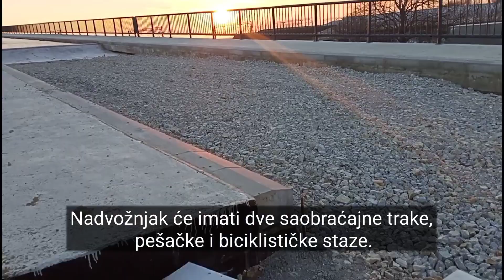Kako napreduju radovi na izgradnji nadvožnjaka u Novoj Pazovi ?| Stadler KISS testiranje | HD Video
Video prikazuje izgradnju nadvožnjaka preko pruge u Novoj Pazovi kao i testiranje brze pruge.